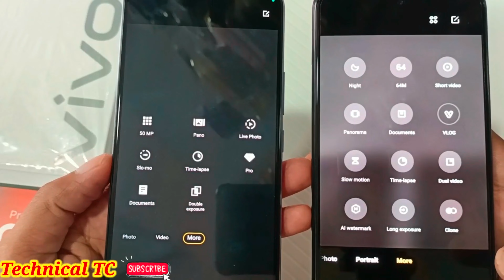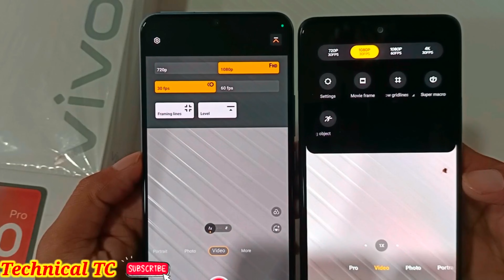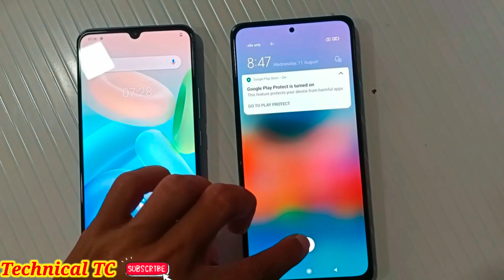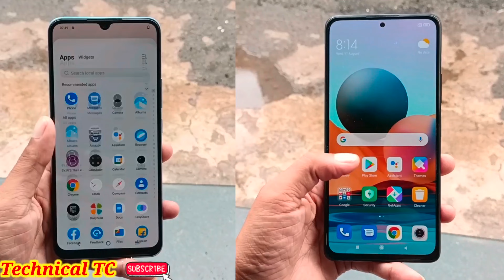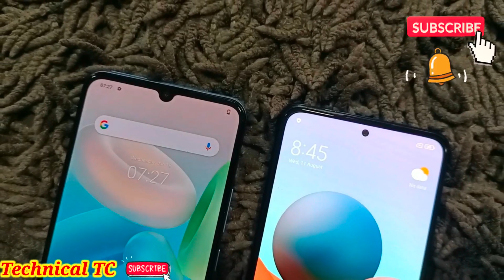Vivo T1 44watt Vs Redmi Note 10 Pro Camera Test , Review , Specifications , Price & Many More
vivo t1 44w vs note 10 pro
vivo t1 44w vs redmi note 10 pro camera test
vivo t1 44w vs redmi note 10 pro speed test
vivo t1 44w vs redmi note 10 pro max
vivo t1 44w vs redmi note 10 pro tamil
vivo t1 44w vs redmi note 10 pro
redmi note 10 pro vs vivo t1 44w
redmi note 10 pro vs vivo t1 44w camera test
redmi note 10 pro vs vivo t1 44w 4g
redmi note 10 pro vs vivo t1 44w tamil
redmi note 10 pro vs vivo t1 44w charging test
redmi note 10 pro vs vivo t1 44w battery test
redmi note 10 pro vs vivo t1 44w in telugu
redmi note 10 pro max vs vivo t1 44w
vivo t1 44w review
vivo t1 44w review in telugu
vivo t1 44w review tamil
vivo t1 44w review in hindi
vivo t1 44w review malayalam
vivo t1 44w review tamil tech boss
vivo t1 44w refresh rate
vivo t1 44w realme 8
vivo t1 44w review after use
vivo t1 44w review tamil tech
vivo t1 44w camera test
vivo t1 44w camera settings
vivo t1 44w camera review
vivo t1 44w camera
vivo t1 44w camera zoom test
vivo t1 44w camera test tamil
vivo t1 44w camera glass
vivo t1 44w camera comparison
vivo t1 44w camera test night mode
vivo t1 44w camera quality
vivo t1 44w camera test zoom
vivo t1 44w camera test telugu
vivo t1 44w camera test malayalam
vivo t1 44w camera test slow motion
vivo t1 44w camera test tamil review
vivo t1 44w camera test night
vivo t1 44w camera test comparison
redmi note 10 pro camera test
redmi note 10 pro camera problem
redmi note 10 pro camera features
redmi note 10 pro camera tricks